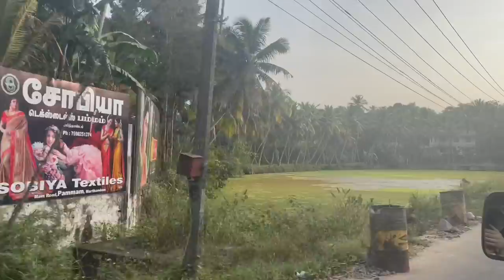Theonityum and aalideyum first beach visit